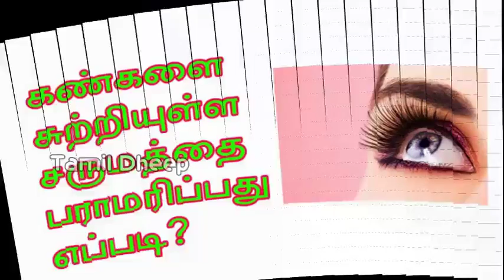How to care for the skin around the eyes - Whatsapp Videos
கண்களை சுற்றியுள்ள சருமத்தை பராமரிப்பது எப்படி